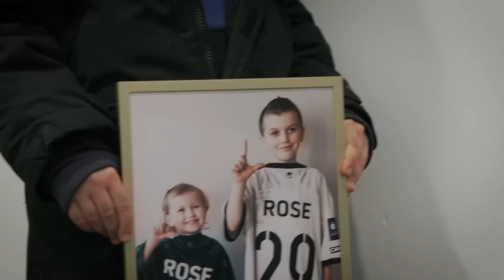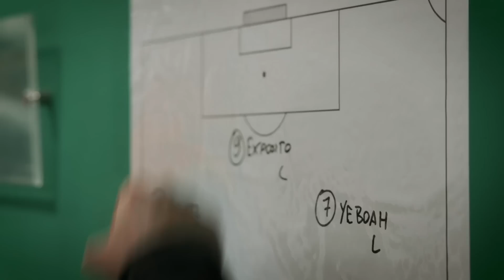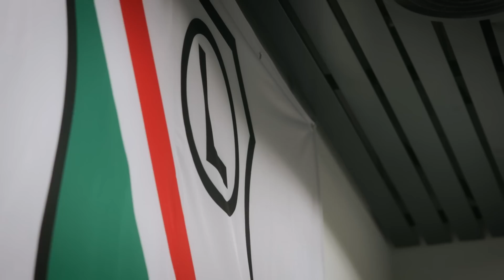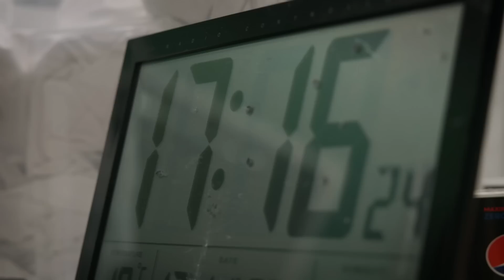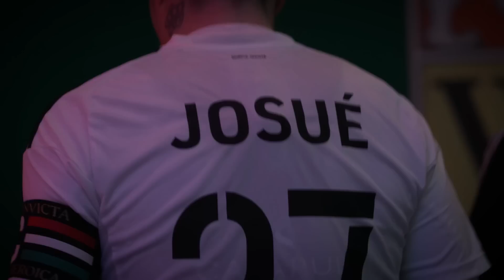FESTIWAL NIEWYKORZYSTANYCH SZANS. Kulisy meczu Śląsk Wrocław - Legia Warszawa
W ostatnim meczu tego roku legioniści udali się do Wrocławia, gdzie zmierzyli się z miejscowym Śląskiem. Mimo wielu sytuacji bramkowych, wspierani z trybun przez Cezarego Misztę piłkarze Legii Warszawa nie zdołali jednak odnieść zwycięstwa. Zobaczcie kulisy meczu ze Śląskiem Wrocław.